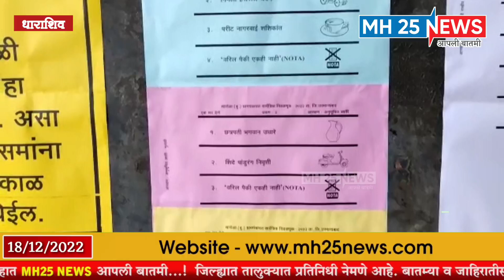Osmanabad : ग्रामपंचायत निवडणूक 2022 l आ.कैलास पाटील यांनी बजावला मतदानाचा हक्क l mh25 news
MH25 News चॅनल आपल्याला निर्भिड व निःपक्ष पणे परखड बातम्या दाखवणारे चॅनल आहे. सर्व प्रकारच्या बातम्यांसाठी लॉग ऑन करा - महाराष्ट्राच्या काना कोपऱ्यातील बातम्या पाहण्यासाठी वर राहा अपडेट. आखाड्यात रंगणा-या राजकीय दंगलींच्या घडामोडी फक्त mh25 news वर. तसेच मनोरंजनाचा तडका, देश-विदेशातील घडामोडी, सर्वात वेगाने व्हायरल होणारे व्हिडिओ पहा. तसेच mh25 news यूट्यूब चॅनल ला सबस्क्राईब करण्यासाठी खालील लिंक वर क्लिक करून सबस्क्राईब करा. या लिंकवर क्लिक करा.

► अधिक अपडेट साठी सबस्क्राईब करा -